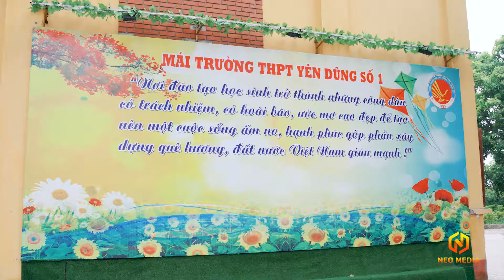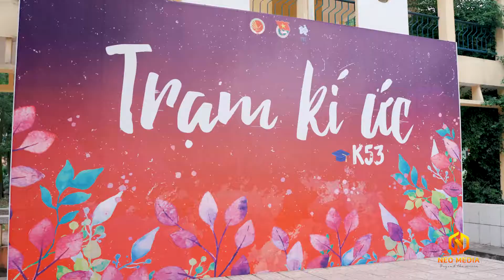Lễ Tổng Kết năm học 2019 -2020 Tri Ân Thầy Cô & Trưởng Thành | Trường THPT Yên Dũng 1